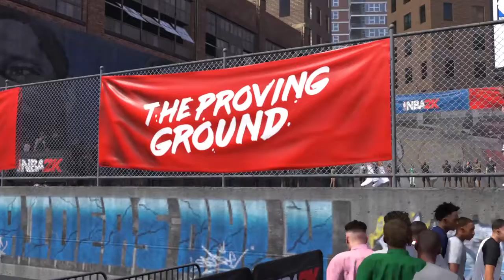NBA 2K18 p1